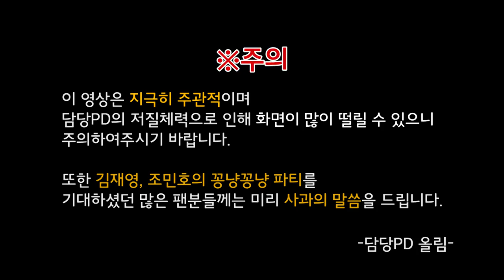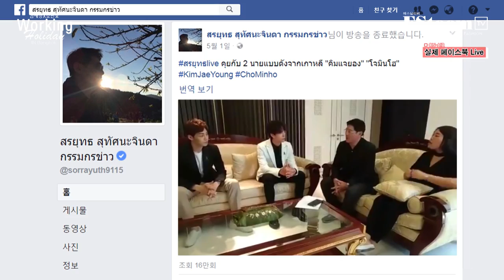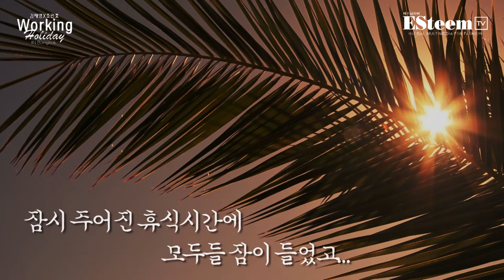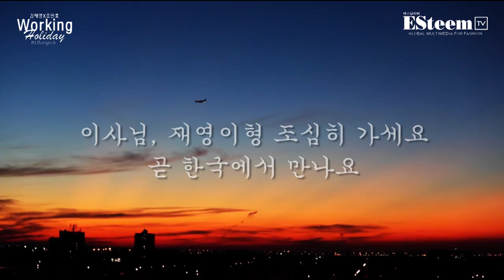김재영X조민호 WORKING HOLIDAY IN BANGKOK #4 (ENG sub)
태국 방콕으로 날아간 두 남자
김재영X조민호!

HOLIDAY인 줄 알았지만
JUST WORKING! WORKING! WORKING!

재영X민호 콤비의 마지막 공식 스케쥴!
한류스타들만 출연한다는 태국 인기 프로그램 출연과
태국의 '손석희'를 만나다!
그리고. bye bye

출연 : 김재영 조민호, 건
기획 : 현수진
제작총괄 : 박신의
홍보마케팅 : 김지희 김지영 황수희
매니지먼트 : 김용 김수연
콘텐츠제작책임 : 김영준
촬영 : 박신의 최상현 안수진
편집, 연출 : 안수진
제작지원 : 아나크